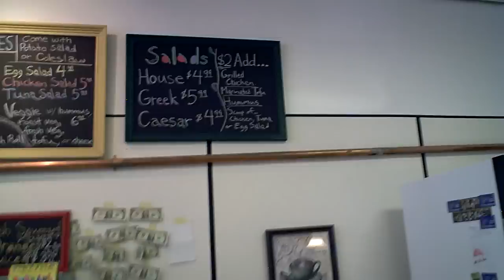Inna's Kitchen - Nice new place to eat in Newton Center, MA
Very pleasant place and staff there, the charming owner Inna and her associates Alex and Greg. Several days ago I have had a bowl of mushroom-potato soup - really excellent!!!, such soup would be praised at the very best restaurants. Than I have had a tuna sandwich - also nice, real fish, pretty large. I was with a friend who have chosen there the same soup and the same sandwich and was also impressed. Today I had chicken matzo-ball soup and Greek salad while my friend had shawarma sub and we enjoyed that. Hope to be back when have chance. Bon appetit!

( The video made on November 12, 2011)